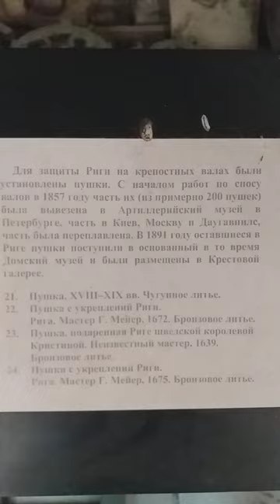More than Two hundred years old artillery cannons from the fortifications of old Riga, Latvia 🇦🇹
02/04/2024 г.